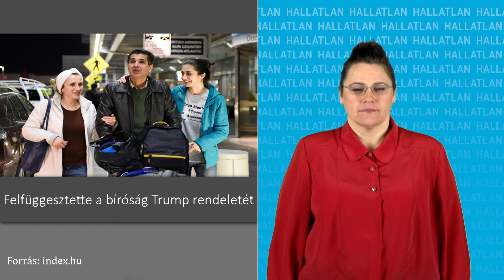Nagyvilág: Felfüggesztette a bíróság Trump rendeletét